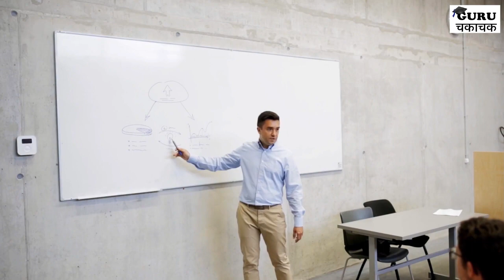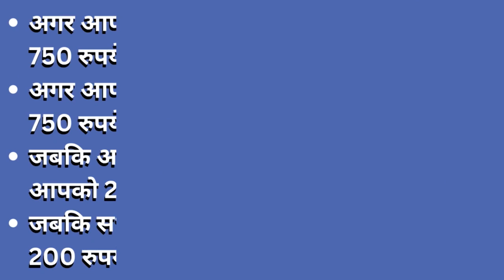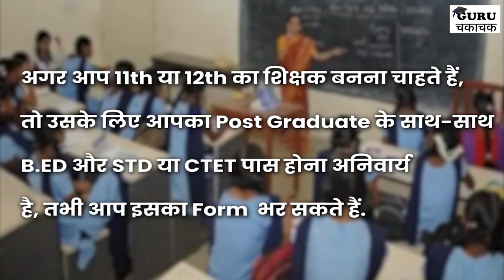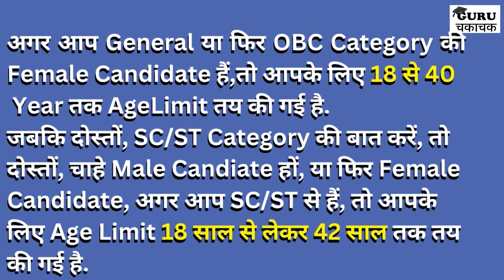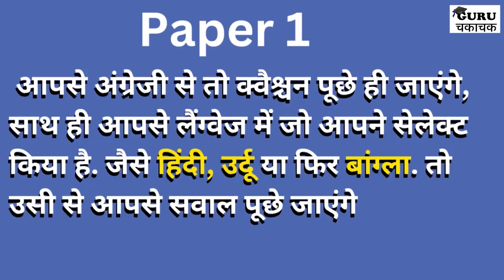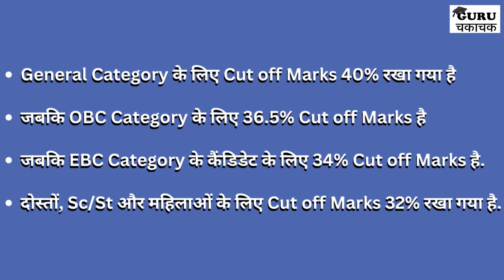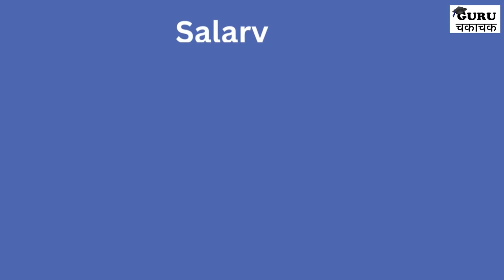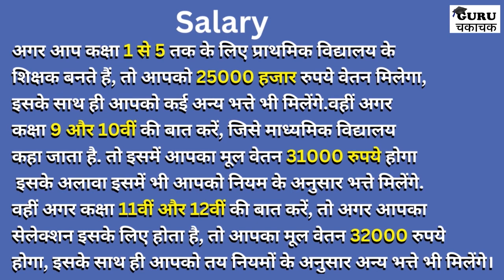Bihar Teacher Recruitment 2023 || बिहार शिक्षक भर्ती || Post, Syllabus, Cut off || Guru Chakachak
Dosto is video me bihar shikshak bharti 2023 ke bare me
bataya gaya hai. video me bihar teacher bharti se related sari
jankari di gyi hai. video ko last tak dekhe. Thank You

BPSC Shikshak Class 1 To 5 Samanya Adhyann Best Book
1.
2.
vidyalaya-class-1-5-samanya-adhyann-practice-work-book-
based-120-questions-pattern-announced-30-may-hindi-
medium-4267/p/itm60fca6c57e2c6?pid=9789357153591